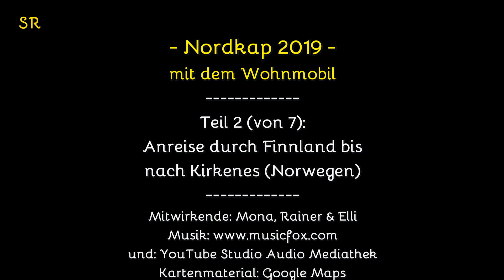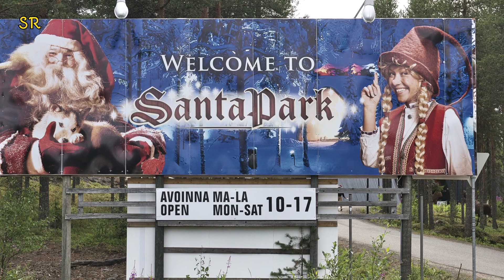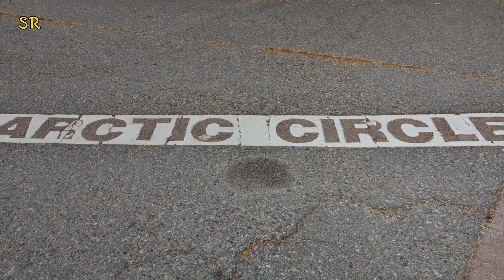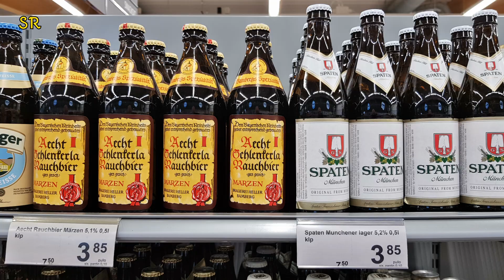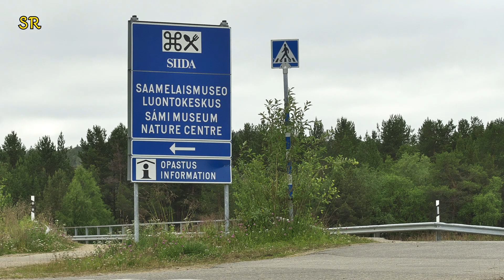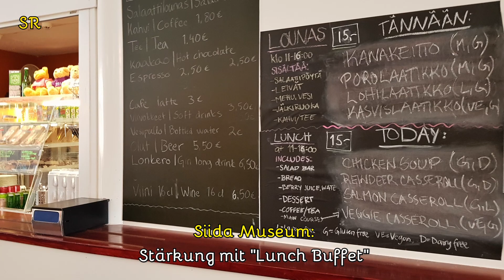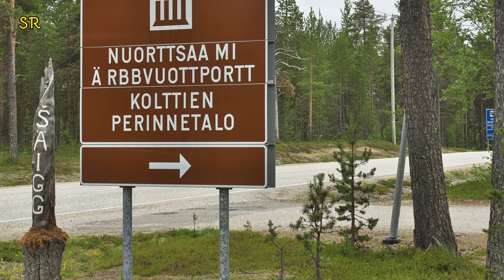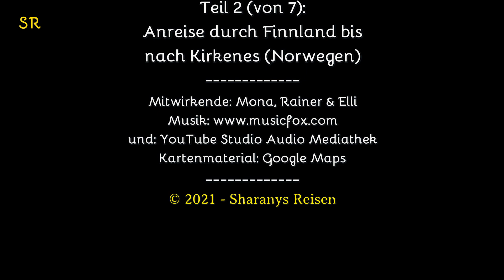Nordkap 2019 (Teil 2 von 7) - Anreise durch Finnland bis nach Kirkenes (Norwegen)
Es beginnt an der Grenze von Schweden nach Finnland. Die Wohnmobiltour führt uns über Rovaniemi nach Inari an den gleichnamigen See, dann stramm gen Norden bis zur norwegischen Grenze bei Neiden un landen letztendlich in Kirkenes (am Nordpolarmeer). Sehen Sie eindrucksvolle Landschaften, traumhafte Straßen u.v.m.

Wem die Qualität hier bei YouTube nicht ausreichend erscheint, der sollte mal auf unserer Webseite vorbei schauen, dort findet sich jedes Video in voller, unkomprimierter Form:

Quellenhinweise:
Das Kartenmaterial wurde erstellt mit: Google Maps
und: YouTube Studio Audio Mediathek
Videos: Rollei Actioncam 560 Touch
Fotos: Sony RX10 M4 / Sony RX100 M3 / Samsung Note 8